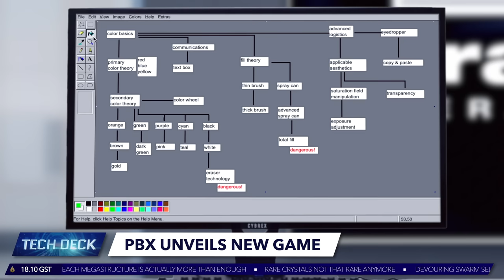Parabox Interactive Announces New Flagship Grand Strategy Game: Microsoft Paint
Fans of the popular Parabox Interactive grand strategy game 'Universe Universalis' are eagerly anticipating the launch of a new sequel, called 'Microsoft Paint.' Hask Orvas from Xenonion's Tech Deck takes a closer look.

Copyright:
► Animations / Graphics: Under license from Storyblocks, Motion VFX, otherwise Creative Commons from Pexels, Pixabay
► Audio: 'Emotive Technology' under license from Premium Beat